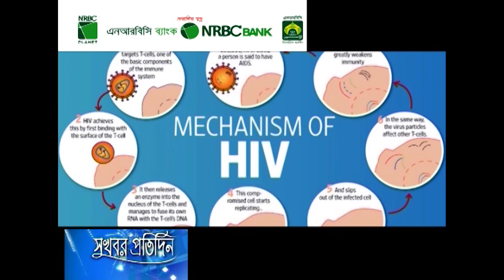এইচআইভি ভাইরাস প্রতিরোধ করবে কলার প্রোটিন